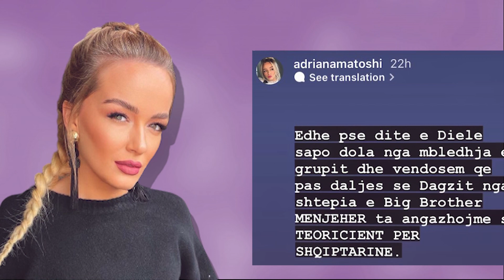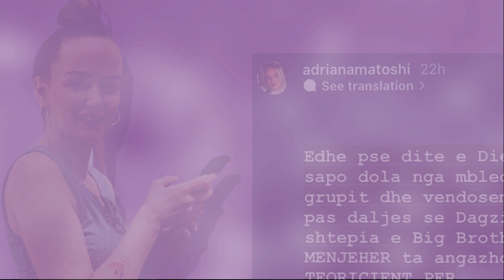‘Arjola nuk bën asgjë në shtëpi’Pas deklaratës, Adriana Matoshi i kthehet KEQ Dagzit: “Pas daljes …”